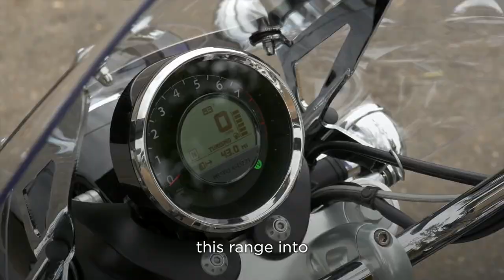California in California - Miguel Galluzzi's interview, official